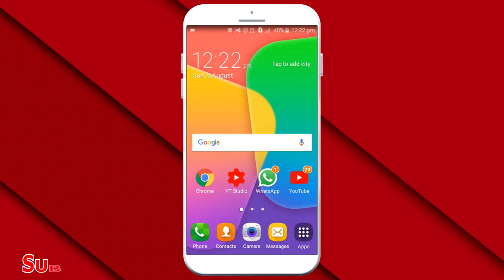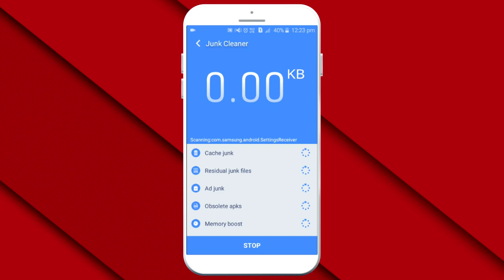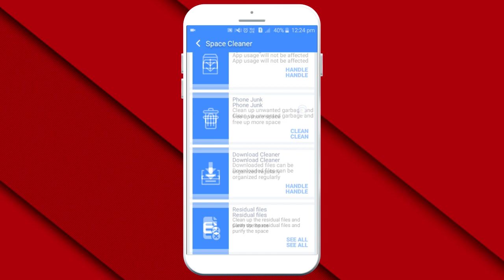Samsung Galaxy J2 Ram Cleaner OR Junk Cleaner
samsung galaxy j2 ram cleaner
samsung j2 ram booster
samsung j2 ram clear
samsung j2 junk cleaner
how to clear ram in samsung j2
how to clear junk file in samsung j2